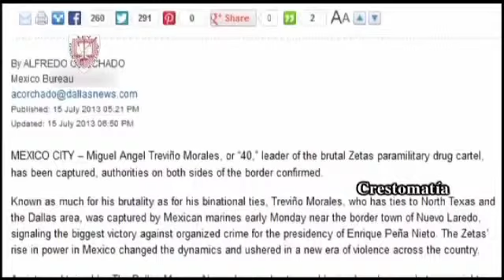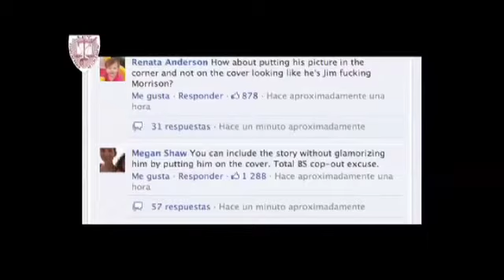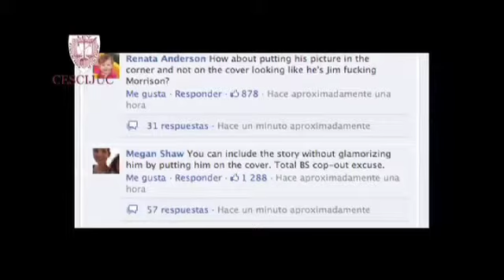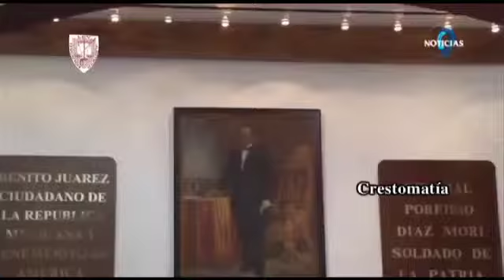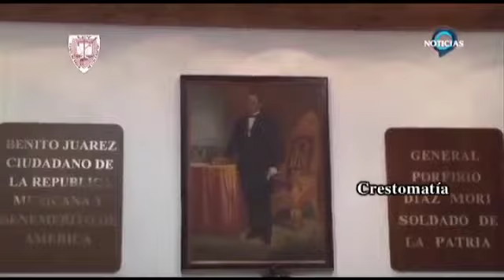17 de Julio noticias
miér., 17 juli 2013